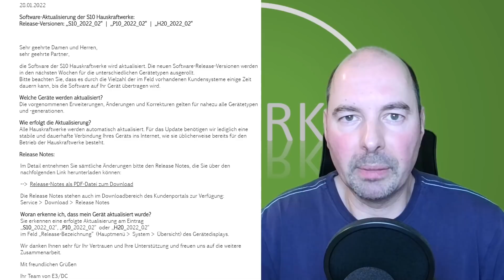E3DC Release 2022_02 - Der HAMMER! - Autarkie - Folge 135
In diesem Video informiere ich Euch über das bevorstehende Release der E3DC Hauskraftwerke. Mit diesem Release werden Korrekturen durchgeführt, Verbesserungen implementiert, bekannte Probleme behoben, aber auch Funktionalität eingeschränkt. Und DAS ist der Hammer. Aber schaut bitte selbst im Video.

Die detaillierte Release Note ist im E3DC Energieportal unter "Service" dann "Downloads" und dann unter "Release Notes" zu finden.